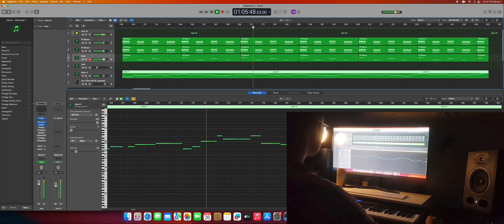Sigamos Haciendo Música | Cómo produzco música #1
Acerca de Tranquil Mindscapes Music:

En nuestro canal, música relajante para: dormir, meditar, hacer yoga, el zen, el spa, los masajes, estudiar y concentrarse...

Nuestra música mejora la relajación y la concentración con ondas cerebrales como: alfa, beta, delta y theta.

by : Cua